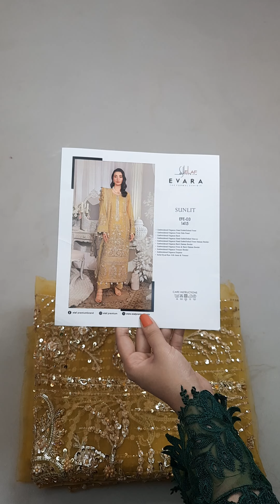ELAF Luxury Formals - Sunlit | Ladylike Dresses | Wedding Wear | Bridal Wear | Price Rs16,500/-